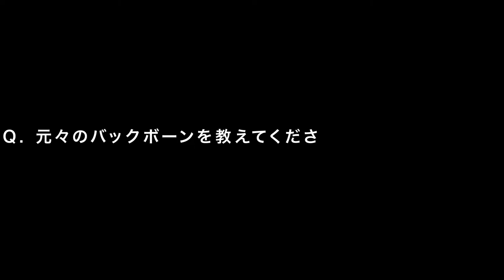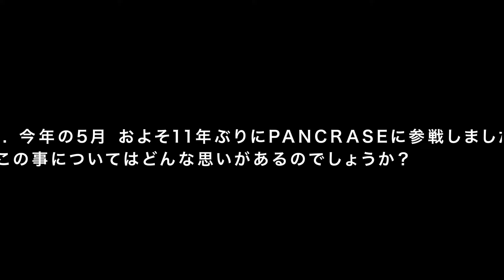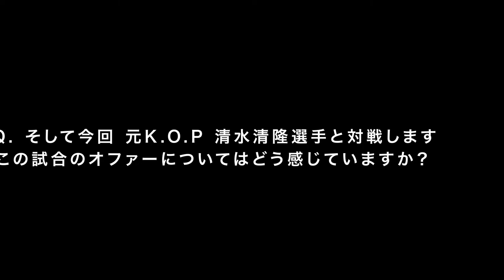7.18 PANCRASE328 フライ級 佐々木亮太インタビュー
7.18 PANCRASE328にて行われるフライ級 5分3ラウンド
佐々木亮太選手のインタビュー。

■PANCRASE 328 7.18 ベルサール高田馬場大会概要

日時：7月18日(月／祝)　OPEN 14:00 (予定) / START 14:30 (予定)
会場：ベルサール高田馬場

PANCRASE328対戦カードはこちら！

■パンクラスが満を持して開始する新サービス、定額制 試合動画配信サービス開始！

※現在のところ、iOS 向け YouTube アプリでは、チャンネル メンバーシップが有効になっているほとんどのチャンネルで [メンバーになる] ボタンが表示されません。iOS 以外のデバイスからメンバーになるか、ウェブブラウザアプリでチャンネル ページを開いてみてください。

■配信情報
TIGET/PPV配信(全試合配信)
日本語版
日時：日時:7月18日(月)14:30～ポストリミナリー終了まで。
ライブ配信チケットURL

※アーカイブ配信は2022年7月31日まで！
実況：西 達彦
解説：大沢ケンジ

英語版・PPV-info　TIGET / PPV Stream
English Broadcast: July 18 (Mon), 14:30 start.
Purchase stream tickets from the broadcaster URL

(When opening the link, please scroll to the bottom of the page and select your chosen language before proceeding.)
Commentary: StewartFulton、Guy DeLumeau

ABAMA配信　(第1部のみ配信)
 視聴URLはコチラ
日時：7月18日(月)14:30～第1部終了まで。

U-NEXT配信　(第2部のみ配信)
日時：7月18日(月)16:30～第2部終了まで。